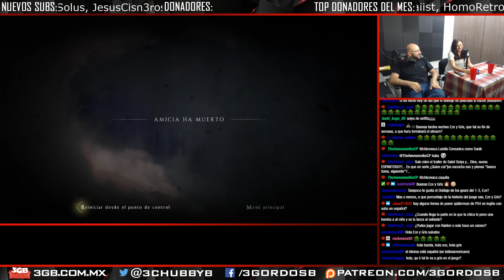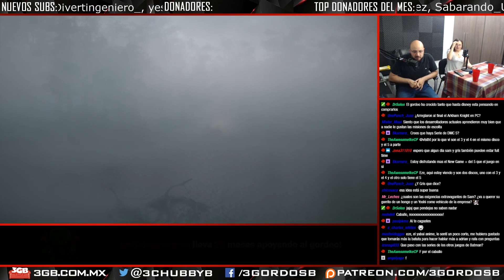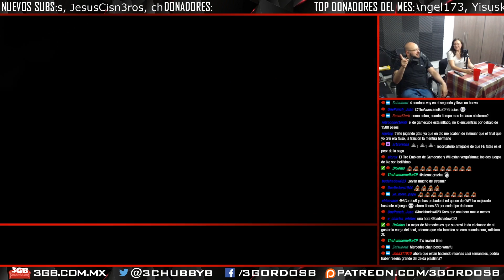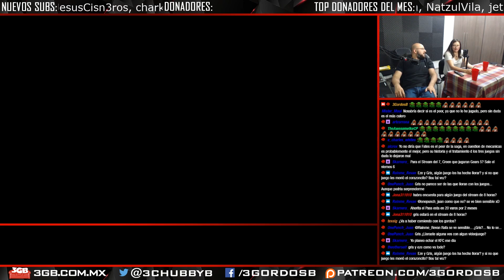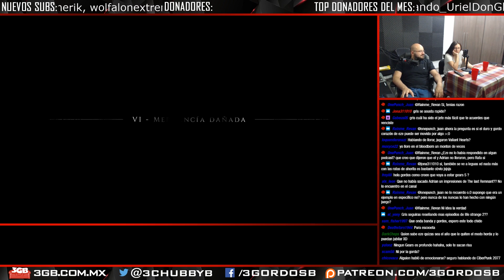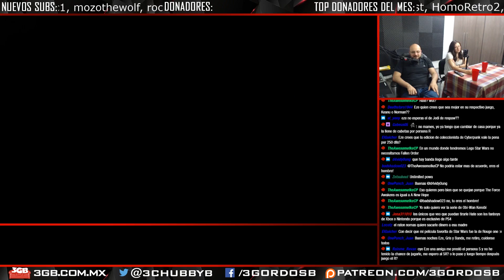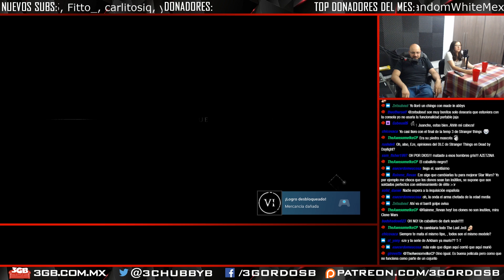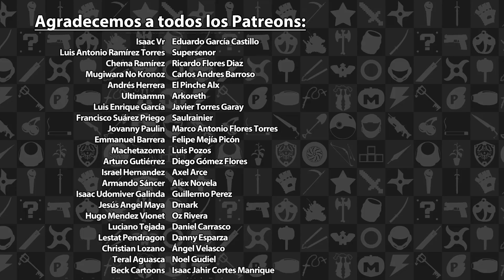Serie A Plague Tale: Innocence #2 - Una Mala Noche Para Los Cerdos | 3GB Casual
Esta transmisión en vivo sobre A Plague Tale: Innocence, disponible en el PS4, el Xbox One y la PC. Esperen más videos en el futuro.

A Plague Tale: Innocence es propiedad de Asobo Studio. Este video tiene sólo propósitos informativos y satíricos.